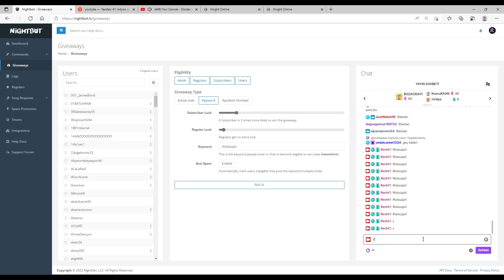Recht1 | Reb +10 HB' yi Reb +4 Virinomu Yürütmek İstiyor Sonrasında Moonlight Deniyor |Knight Online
Merhaba, elimden geldiğince hergün twich knight online ve rise online kesitlerini kanalımda paylaşıyorum.

Knight Online
Rise Online World